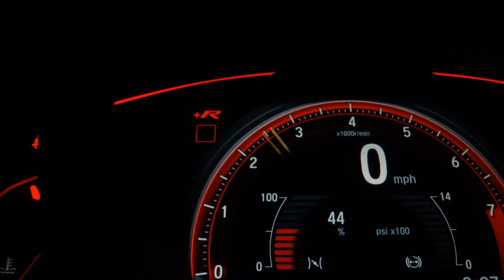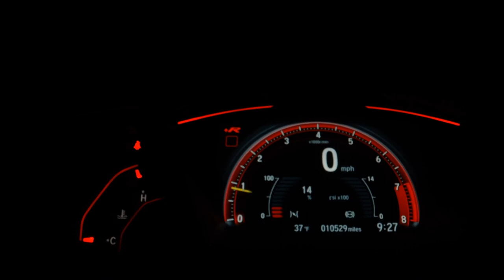VOLKSWAGEN VIRTUS - 2020 - /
Dados do Veículo
Veículo: VOLKSWAGEN / VIRTUS 1.0 200 TSI HIGHLINE
Ano: 2019/2020
Combustível: FLEX
Portas: 4 PORTAS
Câmbio: Automático
Cor: PRETA
KM: 48.566

✅ Air Bag
✅ Alarme
✅ Ar Condicionado
✅ Ar Quente
✅ Bancos de Couro
✅ Direção Hidráulica
✅ Freio ABS
✅ Rádio
✅ Rádio e MP3
✅ Retrovisores Elétricos
✅ Rodas de Liga Leve
✅ Travas Elétricas
✅ Vidros Elétricos
✅ Volante com Regulagem de Altura
✅ Kit Multimídia
✅ Trio Elétrico